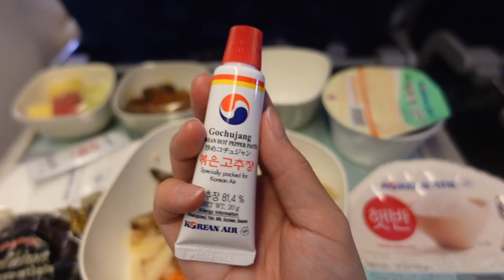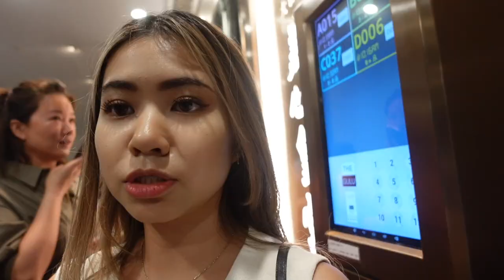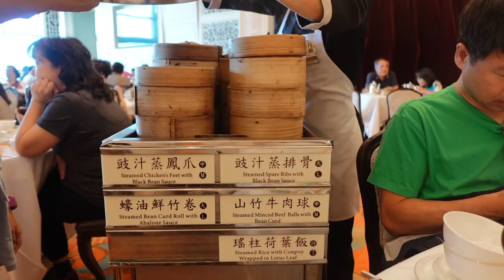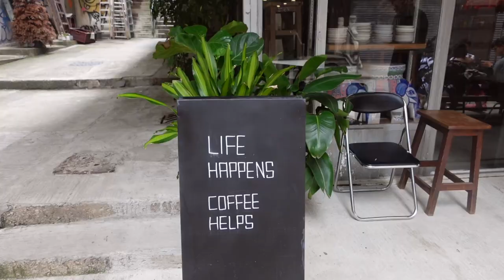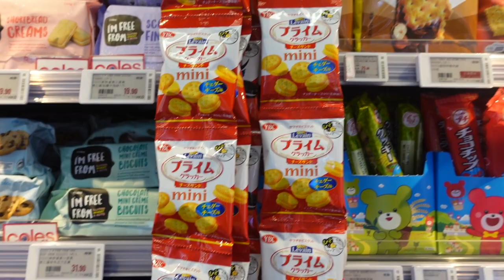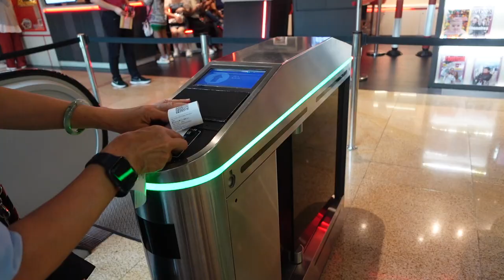hong kong travel vlog 🇭🇰 best dim sum i've had, cafe hopping, city views, first time in hk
I am so happy to be back in Asia and exploring Hong Kong for the first time 🫶 Despite some weather issues (it's typhoon season!), we managed to eat some truly amazing food, catch some spectacular views, and just have a great time :)  I think I fell in love with Hong Kong and I already can't wait to go back someday.

Also, I can't believe it's already been a year since I uploaded my first video!! Love you guys ❤️

Places visited:
Maxim's Palace (dim sum)
Halfway Coffee
Victoria Peak
Sky Terrace 428
Peak Galleria + Nayuki Tea
Shang Palace
Toast Box
Victoria Harbour
Mak's Noodle

🎥 Filming Equipment
Vlog camera
Extra batteries + charger